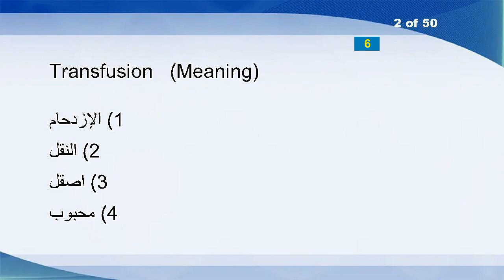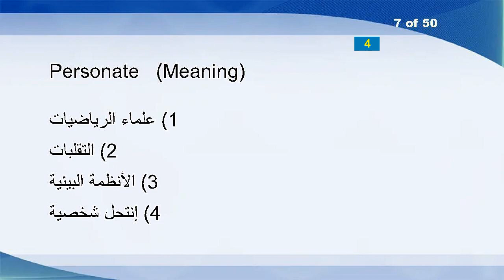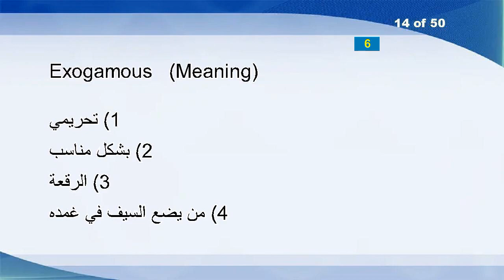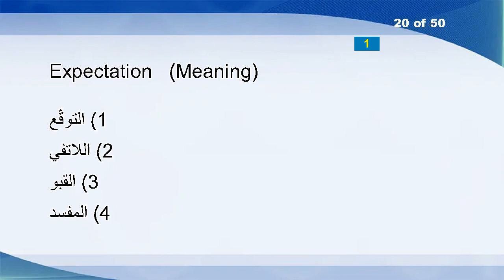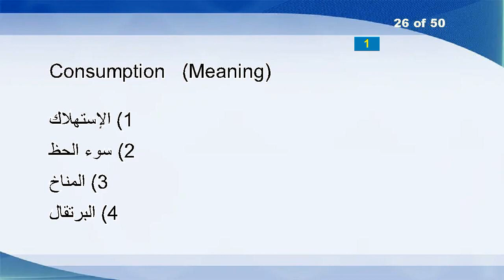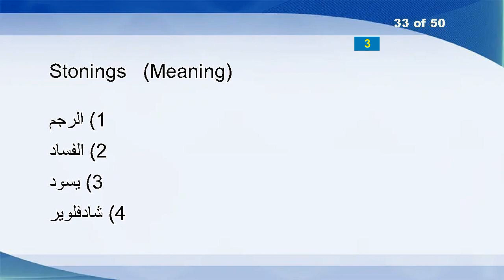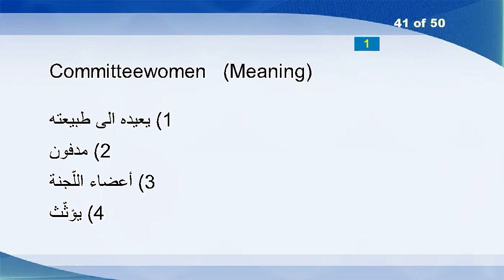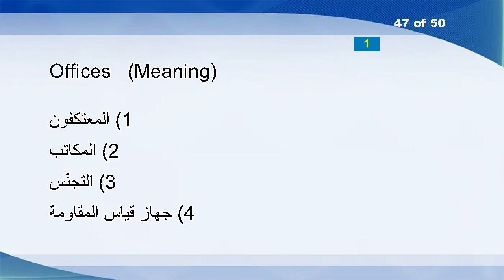English Arabic Vocabulary Word Power Test 116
Miguel
Transfusion
Bourne
Traversed
Convicts
Militants
Personate
Dares
Fizzed
Caribou
Thursdays
Solidly
Intimidate
Exogamous
Terra
Whiteboy
Igniter
Confectioners
Rattail
Expectation
Tryst
Blebs
10th
Toffies
Vaudevillian
Consumption
Twosome
Raindrop
Leaches
Slantwisely
Abacterial
Disablement
Stonings
Bunter
Fibers
Voca
Zoozoo
Carboxylic
Magnifiers
Merriments
Committeewomen
Centipedes
Centralizations
Autoloader
Virulent
Fastens
Offices
Penknives
Orthopedic
Inverted